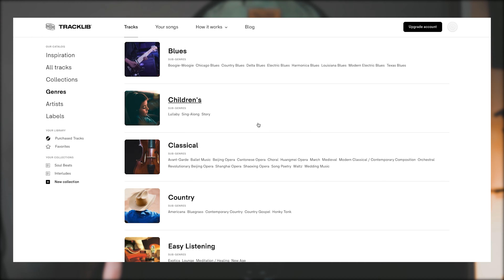Making a beat for Cookinsoul's Tracklib competition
In this video I've teamed up with Tracklib again to spread the word about @cookinsoul Beat making competition. I hope you dig my entry. I'll be officially entering it on Instagram ASAP.

Check out Tracklib for all the details about this one. There's some dope prizes up for grabs that I forgot to mention in the video:

Shoutout to the folks at Tracklib for sponsoring this video and keeping me doing what I do.